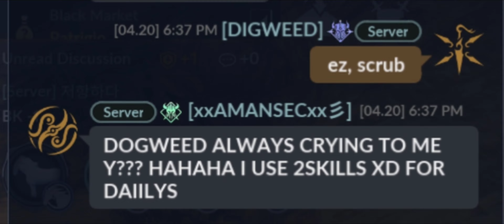Black Desync Mobile | There Are Mentally Insane Patients, Then There is AmanGae ⚠This Hurts My Brain